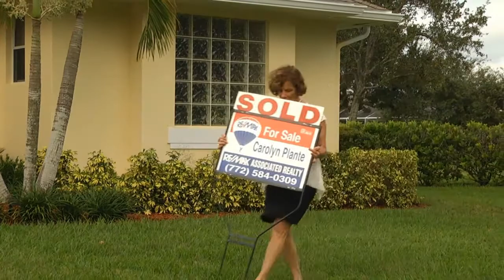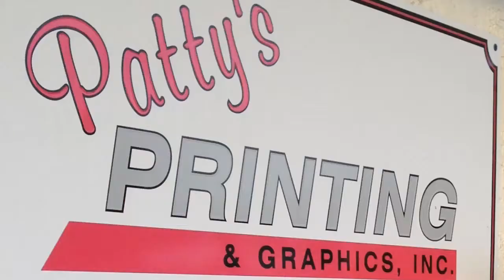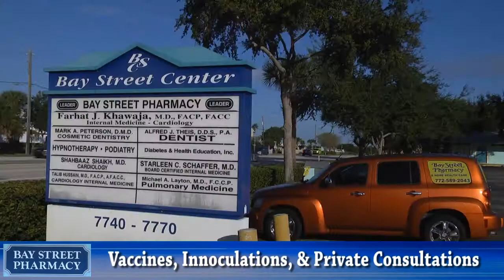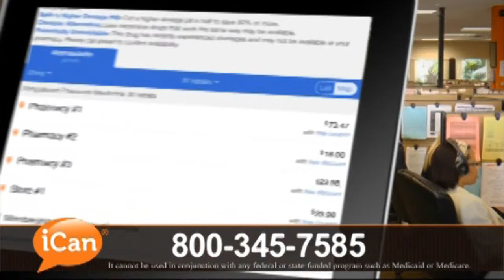Spotlight hosted by Freddie Woolfork and Pastor wallace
Spotlight hosted by Freddie Woolfork. Guest Pastor wallace